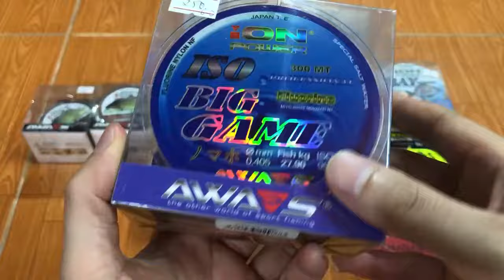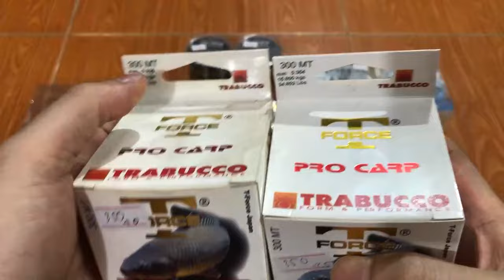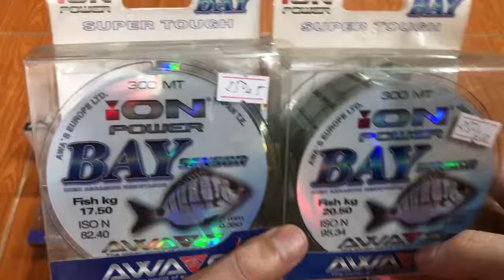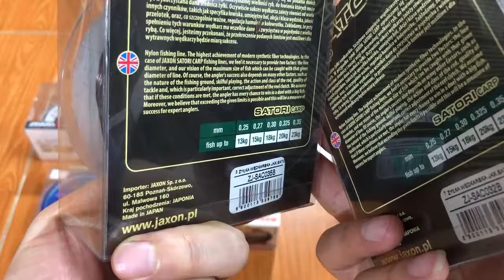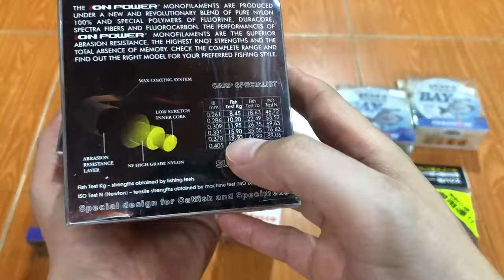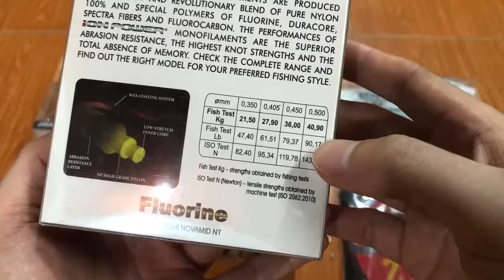Các mẫu cước câu cá huyền thoại câu lục, câu đơn đài liên hệ 0961932218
Zalo số Điện thoại: 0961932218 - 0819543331